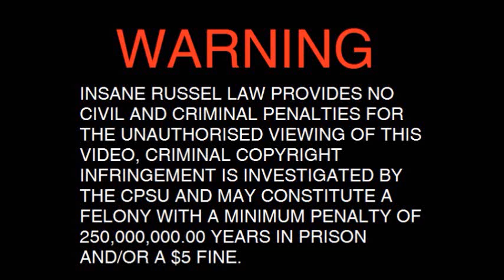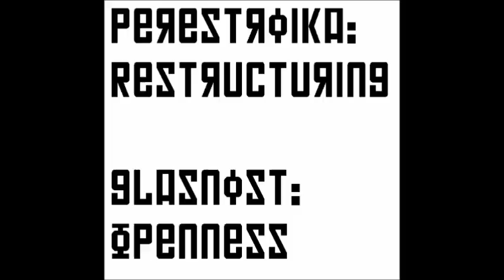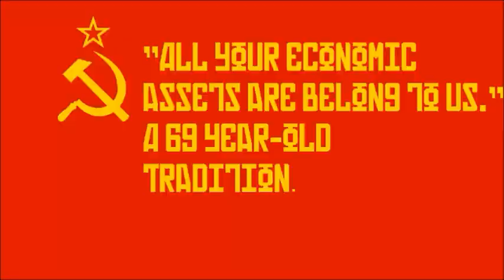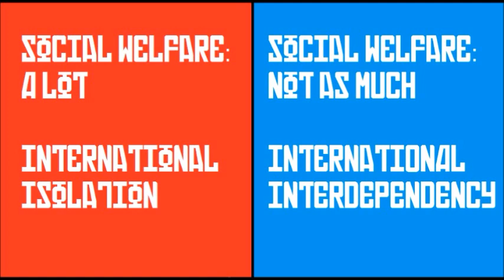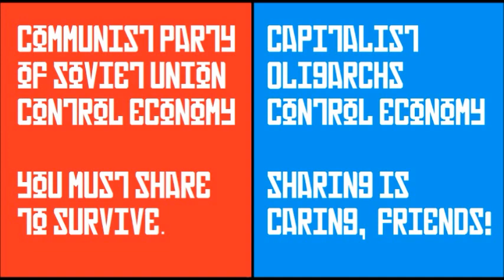Analysis of Russian Economy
WATCH THE VIDEO, THEN LOOK AT DESCRIPTION.
I tried to make it humourous, comrades. Tell me if I am right, da?
This video took me an entire weekend to make! I used Windows Movie Maker.
Soundtracks from Red Alert 3, Red Army Choir, and various sound effects/pictures from YouTube and Google Images.
Also, I am thinking about extending Hammer(and Sickle)Time Dance.